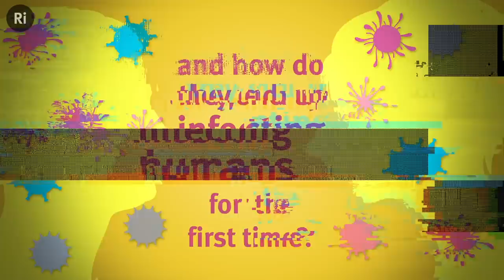Where Do New Viruses Come From?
Where do new viruses come from and how do they end up infecting humans? One way this can happen is via zoonosis - when a disease jumps from an animal to a human via a spillover event.

Supalak Foong, efkinel lo, Abdelkhalek Ayad, Martin Paull, Ben Wynne-Simmons, Ivo Danihelka, Hamza, Paulina Barren, Kevin Winoto, Jonathan Killin, János Fekete, Mehdi Razavi, Mark Barden, Taylor Hornby, Rasiel Suarez, Stephan Giersche, William 'Billy' Robillard, Scott Edwardsen, Jeffrey Schweitzer, Gou Ranon, Christina Baum, Frances Dunne, jonas.app, Tim Karr, Adam Leos, Michelle J. Zamarron, Fairleigh McGill, Alan Latteri, David Crowner, Matt Townsend, Anonymous, Robert Reinecke, Paul Brown, Lasse T. Stendan, David Schick, Joe Godenzi, Dave Ostler, Osian Gwyn Williams, David Lindo, Roger Baker, Greg Nagel, and Rebecca Pan.